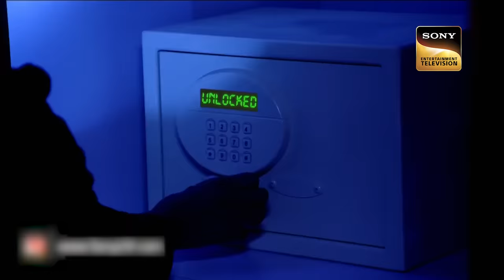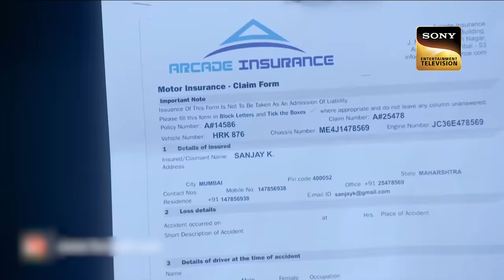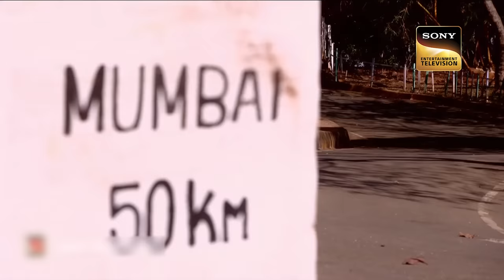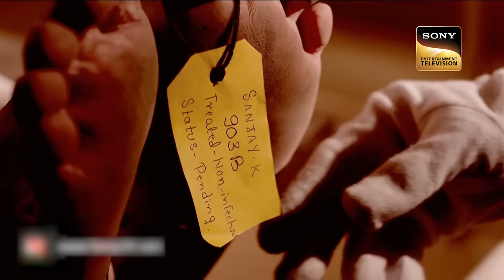Dr. Salunkhe कैसे हुए एक Contagious Viral Infection से Infected? | CID Heroes |सीआईडी| 14 April 2023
In this episode, Dr Sulankhe is dying because of some contagious viral Infection. He gets infected through a dead body in which some chemical tubes are implanted. However, Abhijeet and Daya are making their maximum effort to save Dr Sulankhe and find out the main culprit Harpes Dongara. Want to know more. Watch this full episode.

Dr. Salunkhe à¤•à¥ˆà¤¸à¥‡ à¤¹à¥  à¤   à¤  à¤• Contagious Viral Infection à¤¸à¥‡ Infected? | CID Heroes |à¤¸à¥€à¤†à¤ˆà¤¡à¥€| 14 April 2023